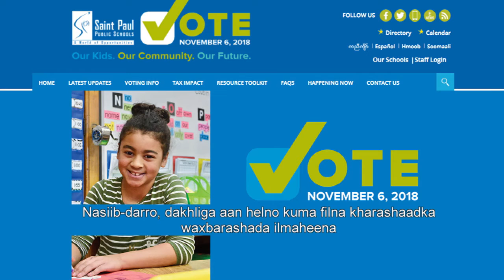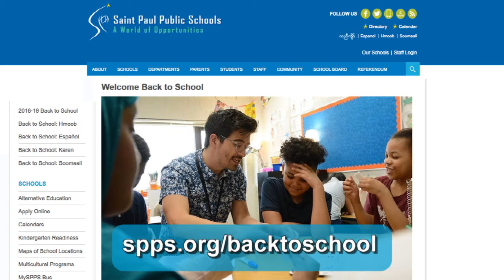Ku soo dhawaada Iskuulka: Superintendent's Back-to-School Message 2018-19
Aniga iyo dhammaan shaqaalaha Dugsiyada Dadweynaha ee Saint Paul waxaan ku faraxsannahay inaan ardayda mar labaad ku soo dhaweyno iskuulka toddobaadka soo socda. Waxaan idin xasuusinaynaa inuu iskuulku u billaaban doono ardayda fasallada 1-12, maalinta Talaadada, Sebteembar 4, halka uu ardayda fasallada Early Childhood Special Education (ECSE), pre-kindergarten iyo kindergarten uu u billaaban doono maalinta Khamiista, Sebteembar 6.